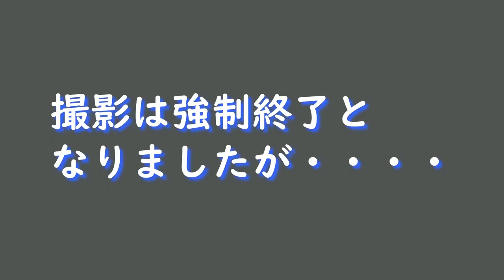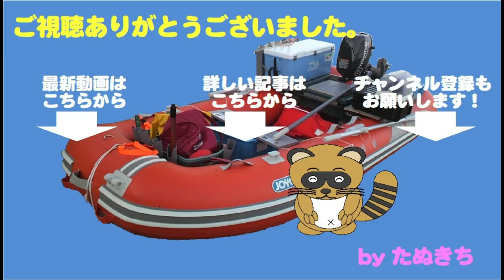久しぶりのタイラバに本命ヒット！？サイズはともかく嬉しい獲物！？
この日は約一カ月ぶりのタイラバに挑戦。
程よい風はあるものの潮が行かず苦戦です。

釣れるのは小物ばかり・・・・

最後にヒットした魚は？　そしてその結末は？